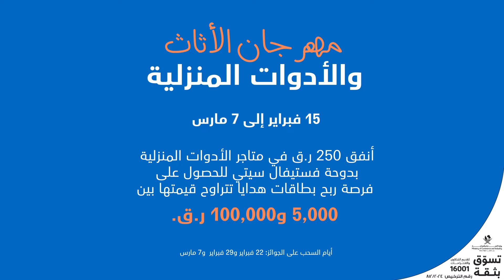مهرجان الأدوات المنزلية في دوحة فستيفال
لا تفوتوا مهرجان الأدوات المنزلية في دوحة فستيفال سيتي من 15 فبراير إلى 7 مارس! أنفق 250 ريال قطري لدى المتاجر المشاركة لدينا واغتنم الفرصة للفوز بجوائز مذهلة! 🎉✨